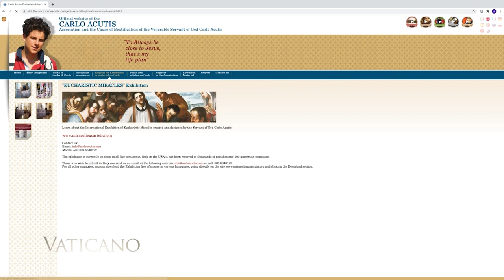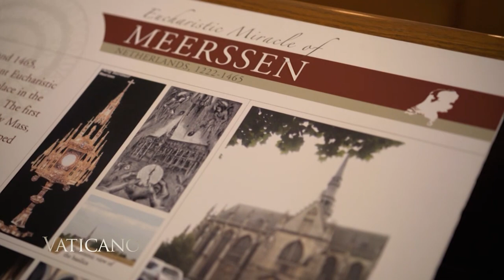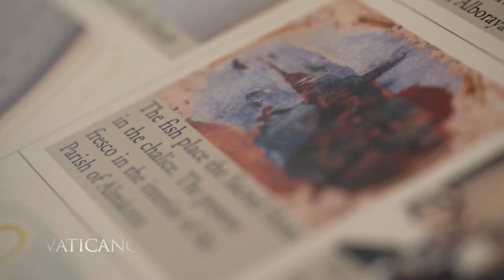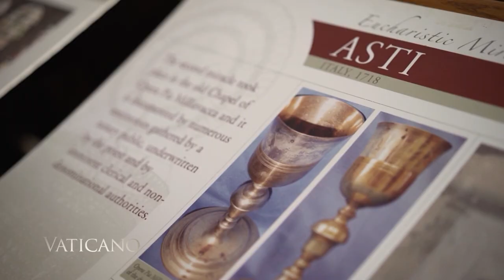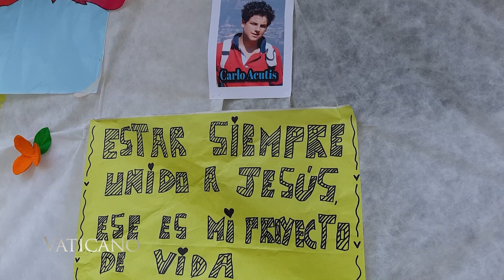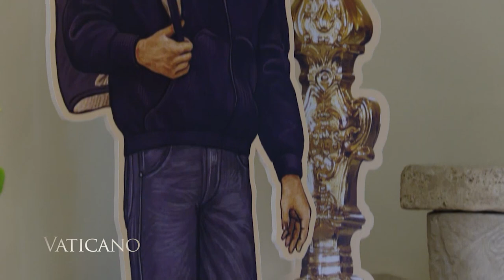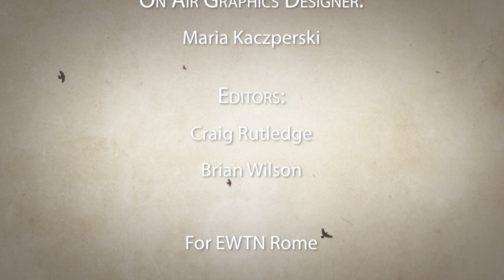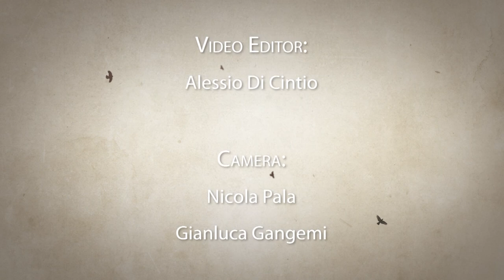Who is Carlo Acutis? | Vaticano Episode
Have you ever heard of Carlo Acutis?

Watch the recent Vaticano episode thata dives into the life of this young soon-to-be-saint with interviews from his mother and videos of Carlo as a child.